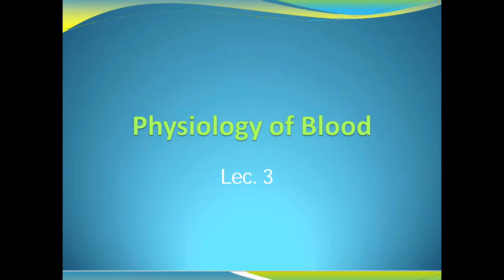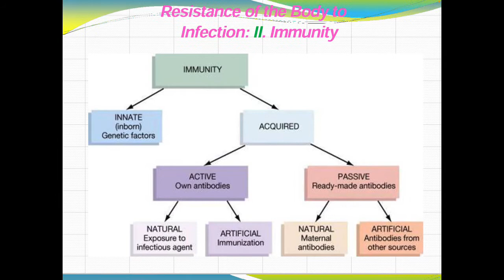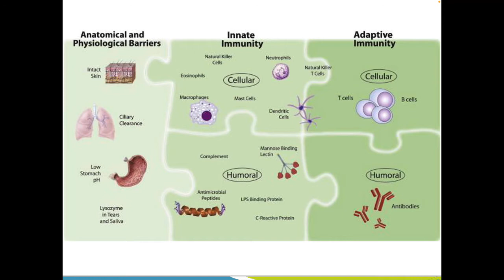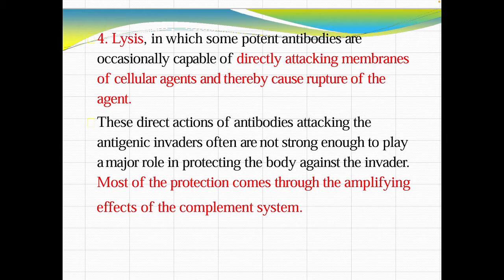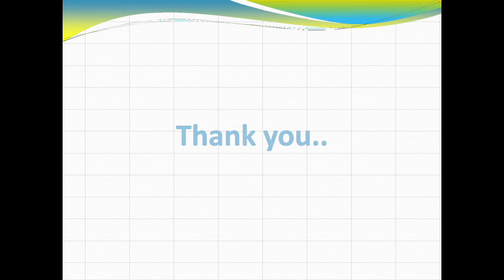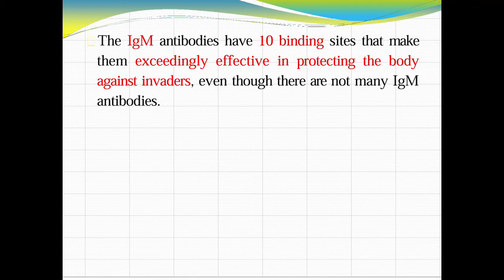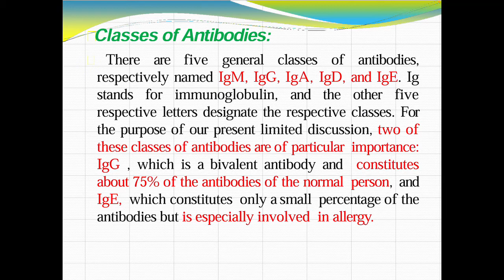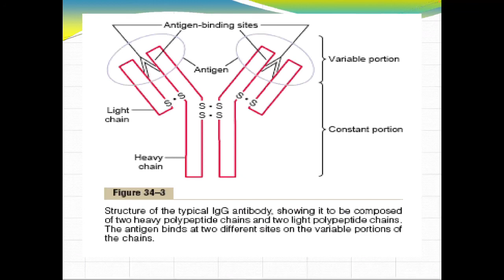Physiology Of the Blood 3 - Al-Anbar